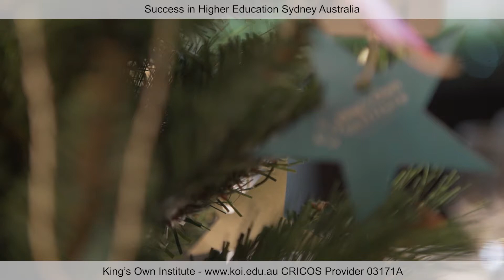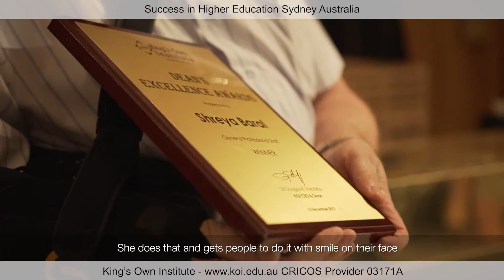KOI - Dean's Excellence Awards (Dec 2017)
Congratulations to all the winners of Dean's Excellence Awards in Dec 2017. You made us very proud! Let's share their stories.
Rex Walsh, Winner of Dean’s Excellence Awards, Academic Team Behnaz Ortakand, Winner of Dean’s Excellence Awards, Academic Team
Patrick Riakos, Winner of Dean’s Excellence Awards, Academic Team
Shreya Baral, Winner of Dean’s Excellence Awards, General Professional Staff